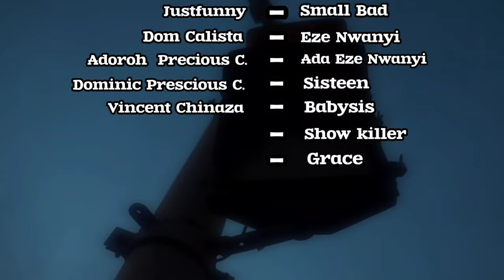The Book latest Nigeria action movie. An Aj Swanky film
THE BOOK opens our eyes to the reality of people's life. Living upright and just pays. No peace for the wicked 💯

Done with @Justfunnycomedy1 and @biroyawaskits1